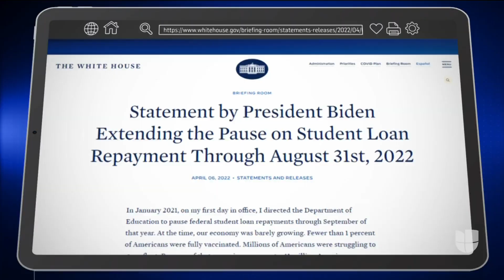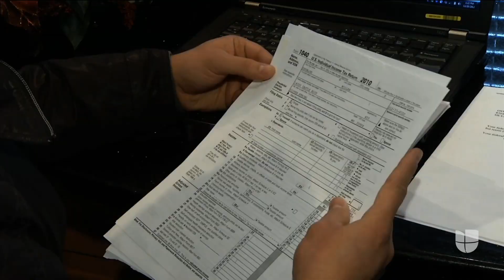Gobierno Biden extiende la moratoria para pagos de préstamos estudiantiles: esto debes saber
Estaba previsto que a partir de mayo se reanudaran los cobros de los préstamos estudiantiles que habían sido suspendidos por la pandemia. Sin embargo, la administración del presidente Joe Biden decidió extender hasta el 31 de agosto del 2022 la moratoria para estas obligaciones. La Casa Blanca afirma que este tiempo adicional ayudará a los prestatarios a lograr una mayor seguridad financiera. Mientras tanto, muchos estudiantes consideran que esta medida es insuficiente.

Patricia Janiot